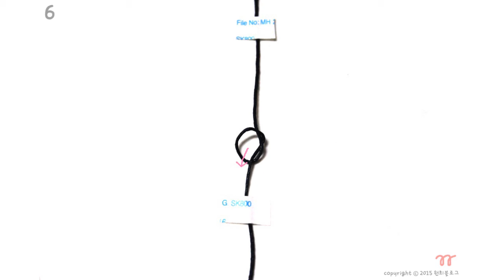매듭공예 - 기본매듭1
매듭재료

- 매듭끈 20cm 1개 (매듭끈의 종류는 기호에 따라)
- 양면테이프 or 약간의 투명 테이프
- 가위